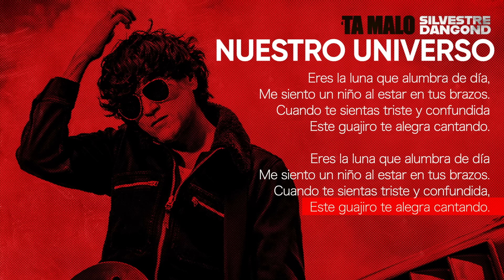Silvestre Dangond - NUESTRO UNIVERSO (Official Lyric Video)